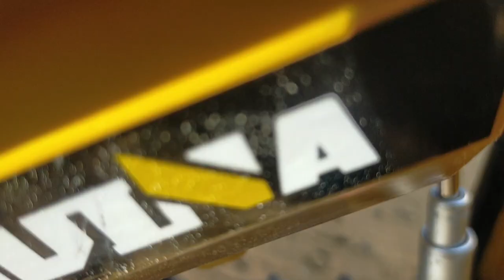Hulna RC Excavator! Trucks! Dump Trucks!